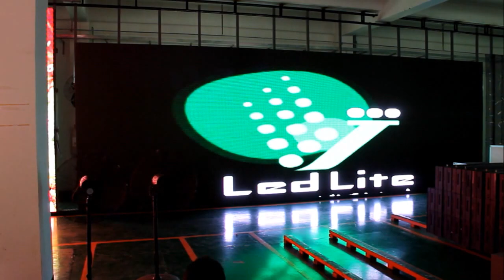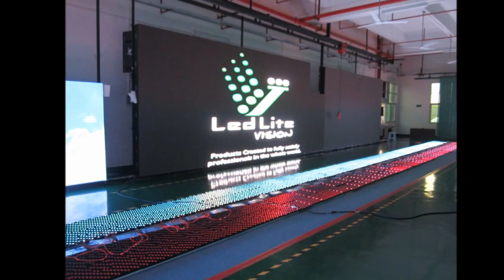D10 OUTDOOR TOURING "LED LITE VISION" FACTORY CHINA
LED Lite Vision displays offer the best and most affordable technical choice in the LED screen market able to be used in indoor and outdoor events. The image resolution, color definition and brightness are distinctive features of a vanguard technology created to offer superior products in the LED market, assuring perfect display projections inspite of the display size.
Our modular technology allows the possibility of agreat variety of display sizes, each one with differ rent image resolution technologies, according to its use and requirements. These possibilities include displays for small outdoor events, as well as big outdoor concerts or conventions.
Specially built for the demanding rental and production market, LED Lite Vision screens allow the creation of designs in any size and shape.
The use of PHT (DIP) LED display technology enables very wide viewing angles and great uniformity even at short distance.

Contact any of our offices:
889 Investment Group CO., Limited
Manufacturers of "LED LITE VISION"
Headquarters: 8/F., CNT Commercial Building, 302 Queen´s Road Building, Hong Kong